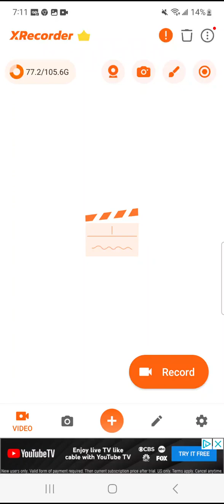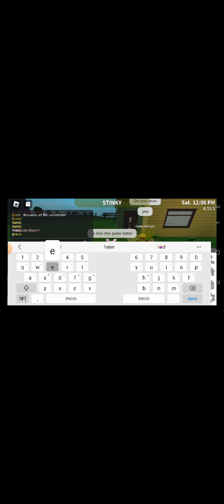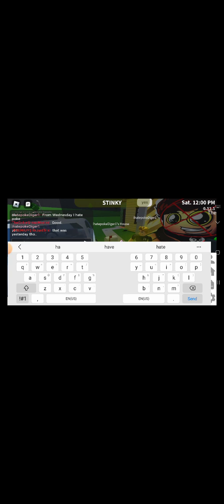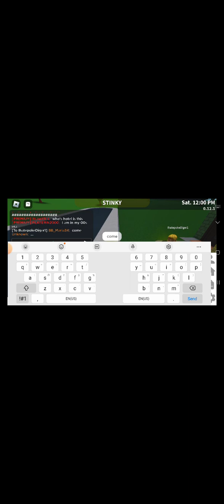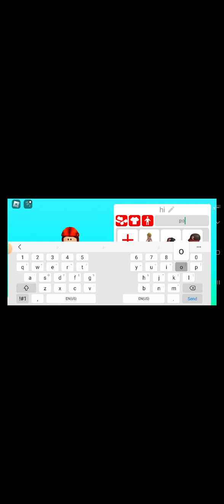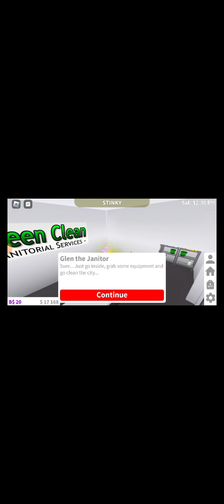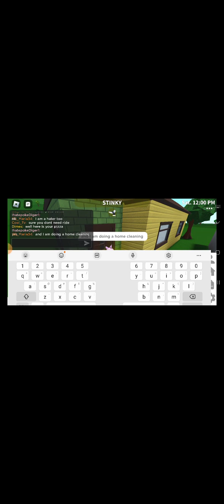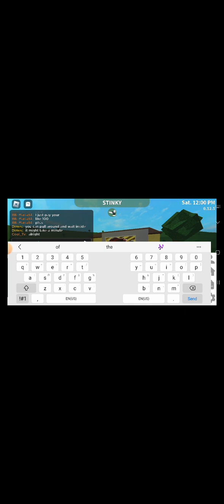I find pokediger1 hater in welcome to bloxburg